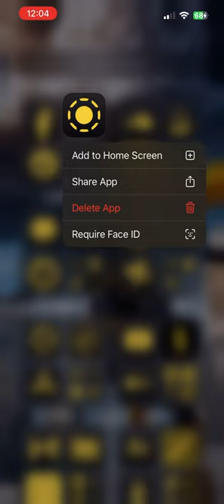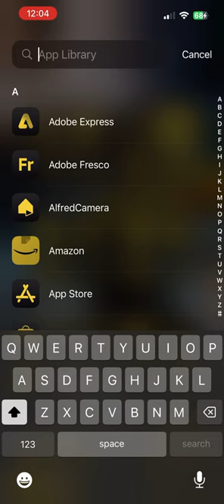iOS 18 beta 1 Lock app And Hide It Video Reaction